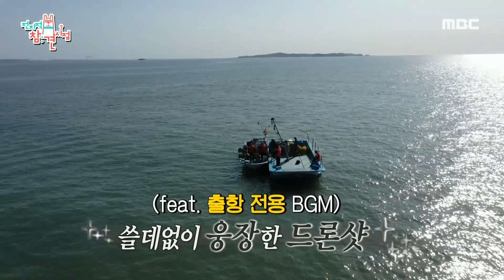[전지적 참견 시점] 38년 차 바다사나이 천뚱 아버지와 함께하는 꽃게 잡이☆, MBC 210529 방송